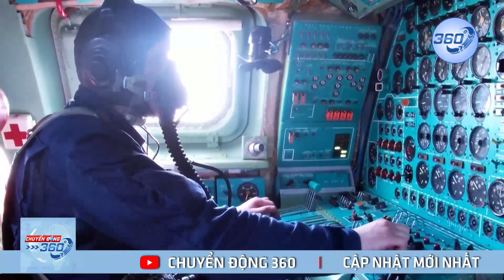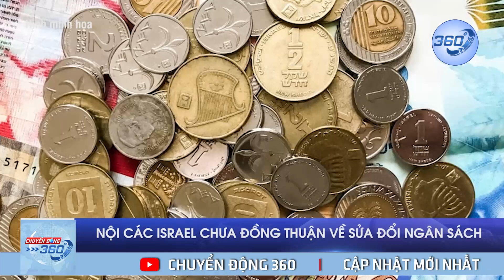Bản Tin Chiều 28/11: Nga Bức Xúc Vì Mất 76 Máy Bay Do "Bão" Trừng Phạt Của Phương Tây I 360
Bộ trưởng Giao thông vận tải Nga Vitaly Savelyev cuối tuần qua nói rằng, nước này đã mất 76 máy bay chở khách do hậu quả của lệnh trừng phạt phương Tây ban hành nhằm gây áp lực cho Nga từ bỏ chiến dịch quân sự đã kéo dài hơn 21 tháng ở Ukraine. | Chuyển Động 360